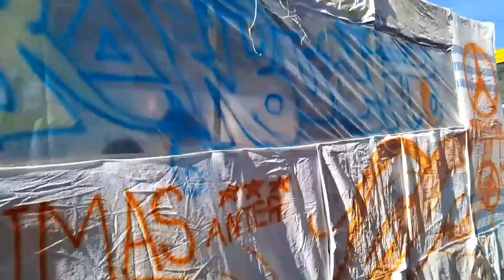Arak arakan Pasirjambu 17 Agustus | karnaval HUT RI ke 78 meriah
Karnaval 17 Agustus di Pasirjambu
Arak arakan 17 Agustus pasir jambu yang meriah
Hiburan rakyat memperingati hari kemerdekaan Republik Indonesia ke 78